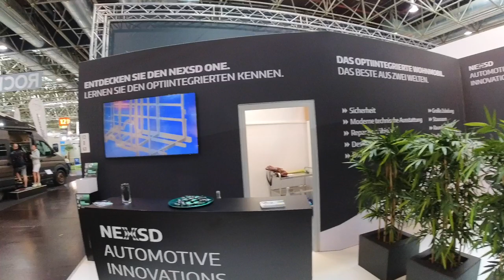Leichtgewicht ohne Platznot, Innovation im Kastenwagenbau - Nr. 261/7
Das Familienunternehmen NEXSD stellt auf dem Caravan-Salon 2022 ein Fahrzeug aus Aluminium vor, das über gute Verformungswerte im Vergleich zu einem konservativen Wohnmobil punkten kann.
Viele Details hier von den Firmeninhabern erklärt.

Vielen Dank!